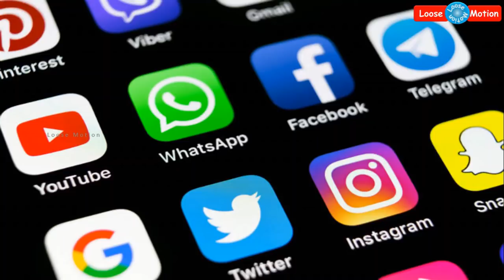சினிமாவில் நடிக்கும் "குட்டி சொர்ணாக்கா" - யார் இவர்? வயதென்ன? எந்த ஊர்? இதோ முழு தகவல்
Please watch this video which is about "YouTube Kutty Sornakka".